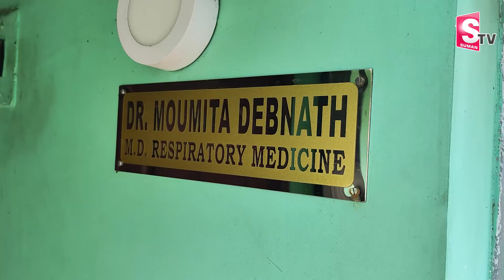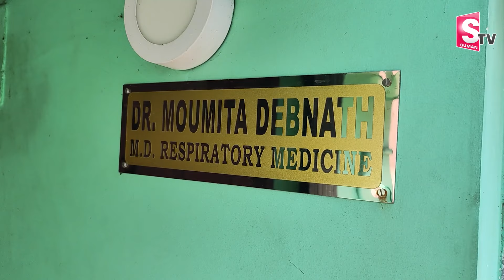కోల్ కతాలో హ_త్యా_చా_రా_నికి గురైన డాక్టర్ ఇల్లు ఇదే..| Kolkata Doctor House@SumanTVKarimnagar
Watch ► కోల్ కతాలో హ_త్యా_చా_రా_నికి గురైన డాక్టర్ ఇల్లు ఇదే..| Kolkata Doctor House @SumanTVKarimnagar